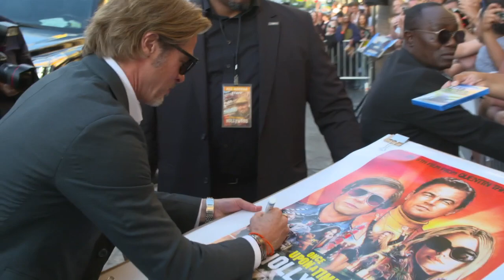B-Roll of Once Upon A Time in Hollywood Premiere on July 22, 2019 Courtesy of Sony Pictures/EPK.tv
B-Roll of Once Upon A Time in Hollywood Premiere in LA on July 22, 2019 Courtesy of Sony Pictures/EPK.tv

Video by: Disney/EPK.tv